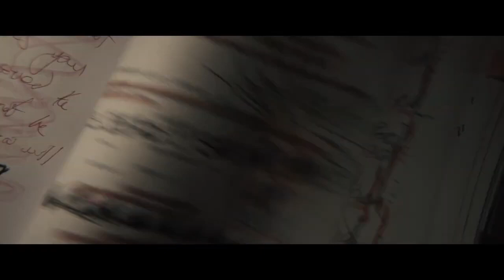The Exorcism Official Trailer (2024) - Russell Crowe, Adam Goldberg, Samantha Mathis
Check out the official The Exorcism Trailer starring Russell Crowe, Adam Goldberg, Samantha Mathis

UK Release Date: June 7, 2024
Starring: Russell Crowe, Adam Goldberg, Samantha Mathis
Directed By: Joshua John Miller

Synopsis: A troubled actor begins to unravel while shooting a horror film. His estranged daughter wonders if he's slipping back into his past addictions or if there's something more sinister at play.